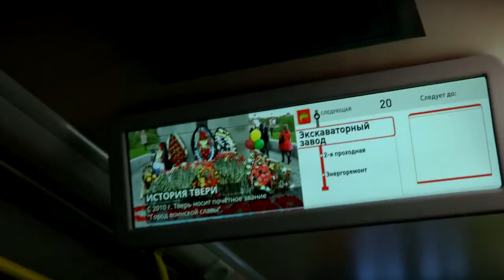На улицы Твери вышел Новогодний автобус